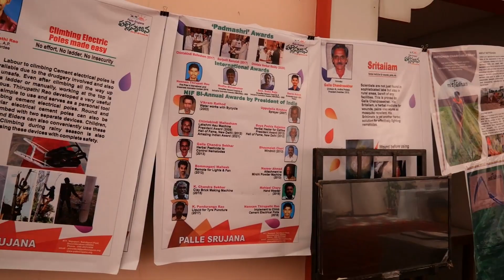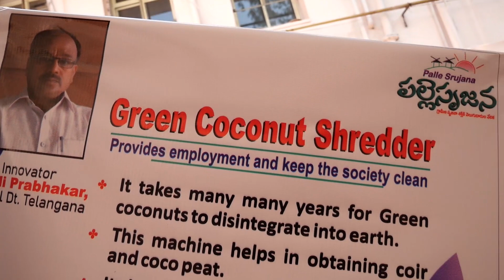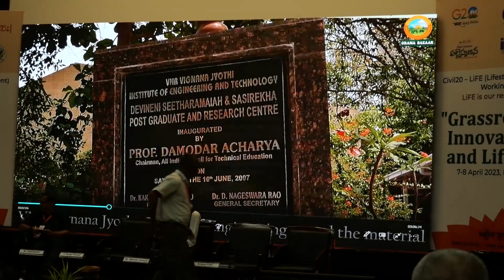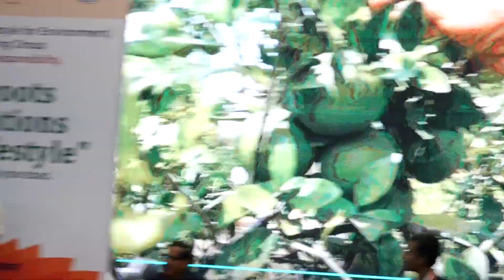Grassroots Innovations and Lifestyle Conference in IICT పల్లె సృజన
పల్లె ఆవిష్కర్తల జ్ఞానం
ప్రపంచానికి దారి దీపం

గ్రామీణ జ్ఞాన సంపన్నుల... విజ్ఞానం... ప్రజలందరికీ చేరాలనే లక్ష్యంతో... ఏప్రిల్‌ 7, 8 తేదీలలో... పల్లె సృజన సంస్థ... హైదరాబాద్‌లోని ఐఐసీటీలో గ్రామీణ ఆవిష్కరణలు-జీవన విధానం పేరుతో రెండు రోజలపాటు సదస్సులు నిర్వహించింది. ఏపీ, తెలంగాణ, ఒడిషా, మహారాష్ట్ర, తమిళనాడు, కర్ణాటక, కేరళ తదితర రాష్ట్రాలకి చెందిన శాస్త్రవేత్తలు, అధికారులు పాల్గొన్నారు.
ఆయా రాష్ట్రాల గ్రామీణ ఆవిష్కర్తలు... తమ యంత్ర పరికరాలని ప్రదర్శించారు. పల్లెల్లో మరుగున పడిన విజ్ఞానం, వెలుగులోకి రాని ఆవిష్కరణలు... దేశం ముందుకు తీసుకురావడానికి చేపట్టాల్సిన చర్యల గురించి సదస్సు పలు తీర్మానాలు చేసింది.